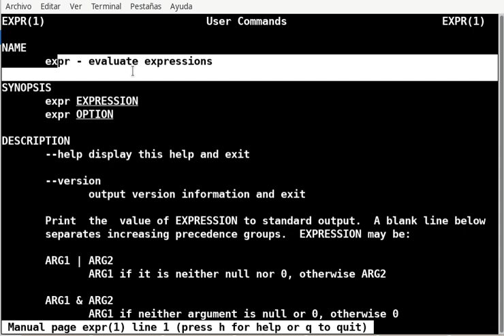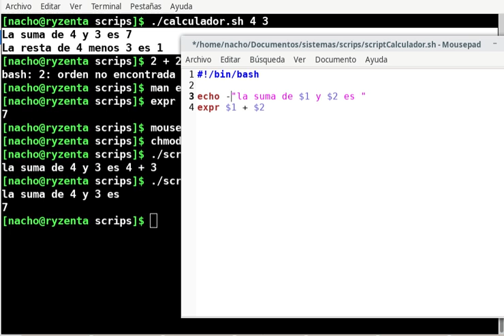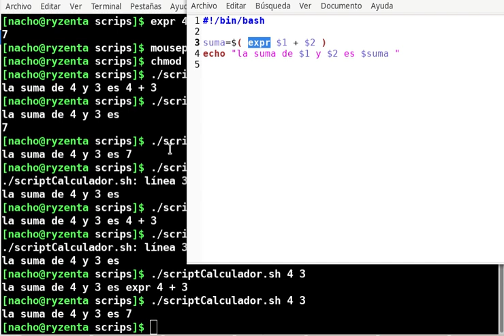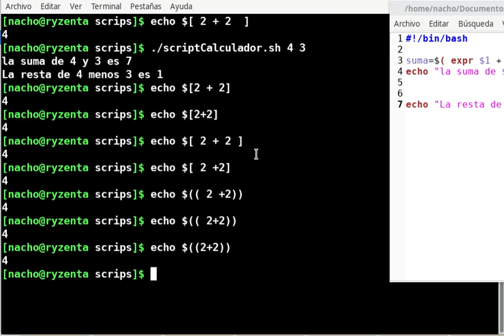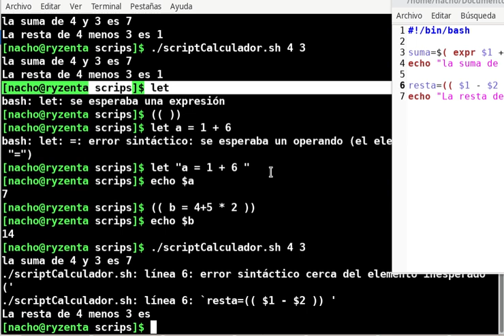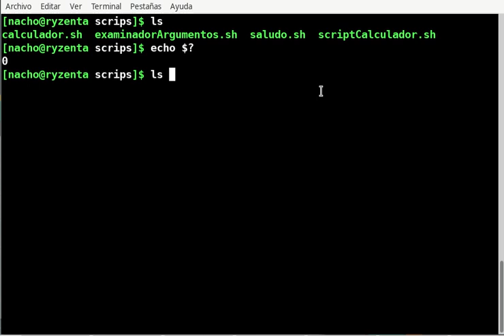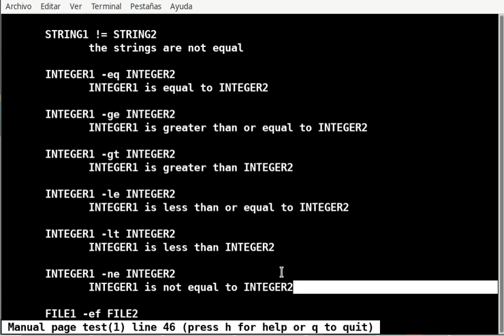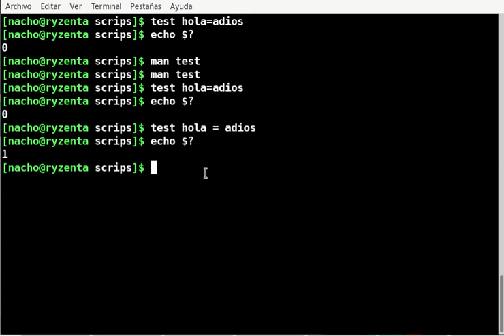SI_ISO - Scripts 03 expr aritmeticas y logicas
Calculo de expresiones aritméticas con operaciones enteras básicas y expresiones lógicas. Comando test, valor de retorno del comando test